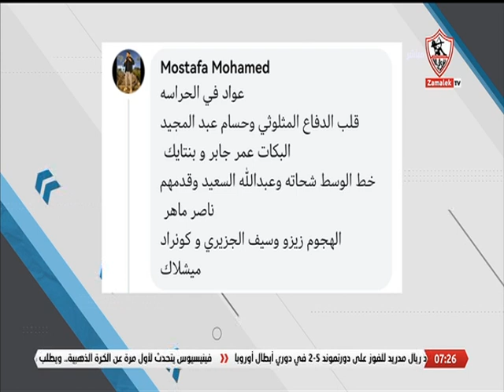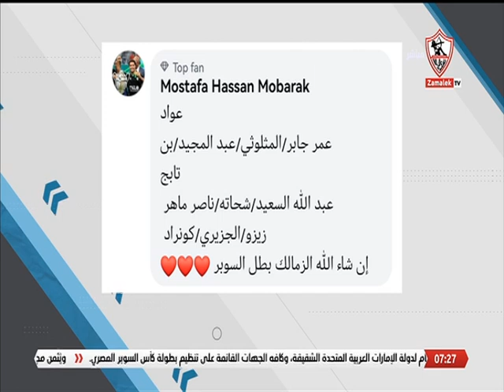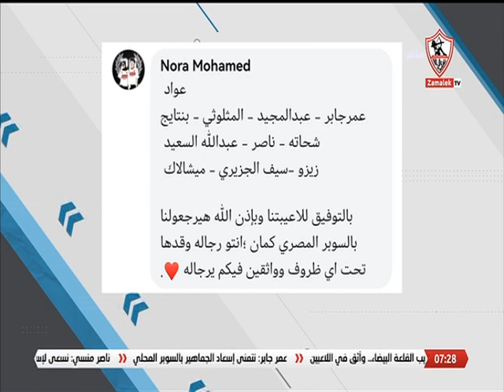حلقة الأربعاء مع (مها صبري) 23/10/2024 - الحلقة الكاملة - أخبارنا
الزمالك _أكبر_قلعة_رياضية_في_مصر